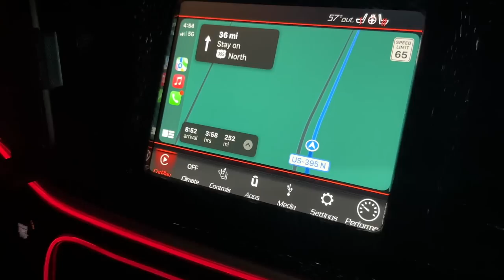BUYING A HELLCAT AT 19 !